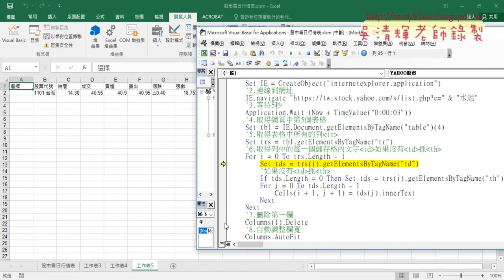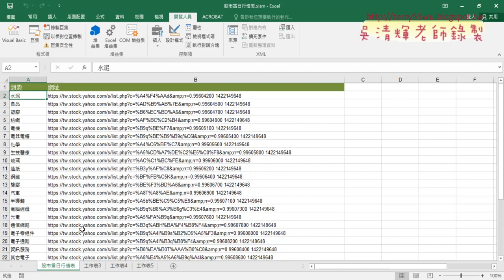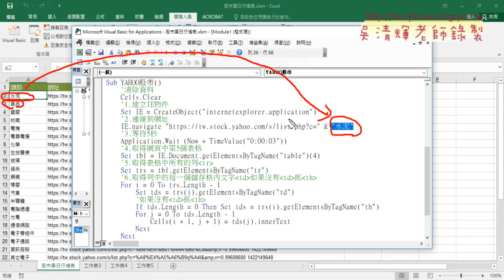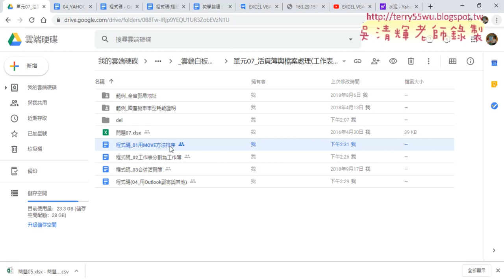04 用IE物件逐一將儲存格資料下載